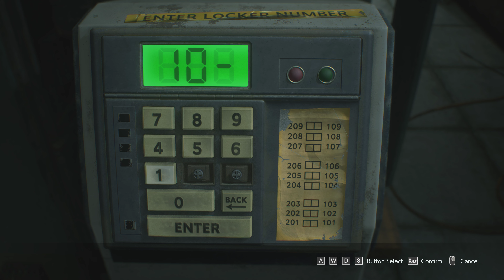Resident Evil 3 part 10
jom bunuh antu